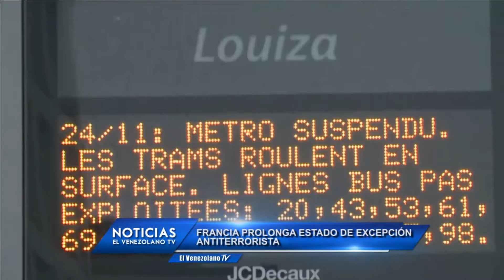Emisión Estelar de NoticiasElVenezolanoTV con @marciasusanatv y @enjovior 20-04-2016 Seg. 03